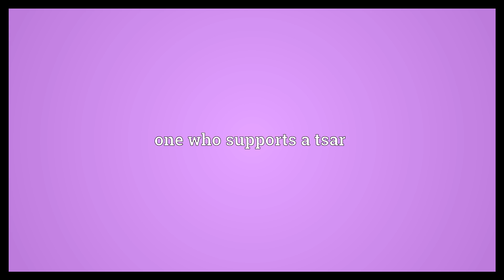Tsarist Meaning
Video shows what tsarist means. one who supports a tsar.  Tsarist Meaning. How to pronounce, definition audio dictionary. How to say tsarist. Powered by MaryTTS, Wiktionary